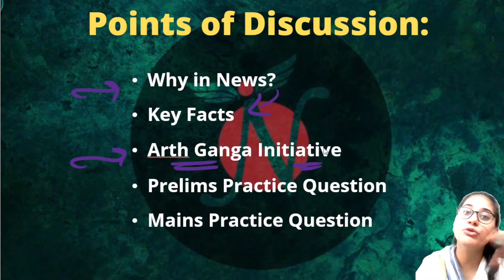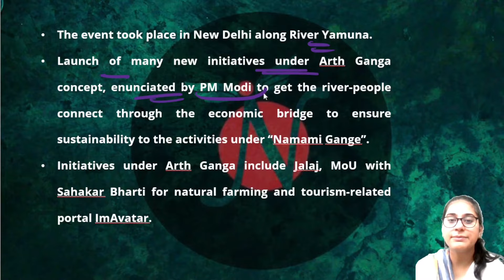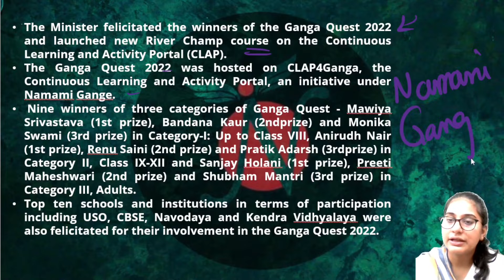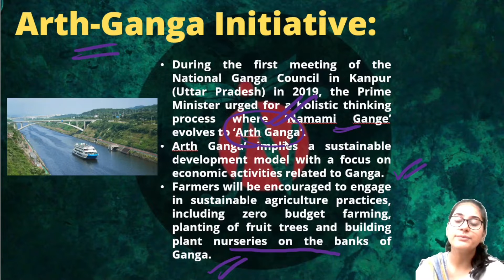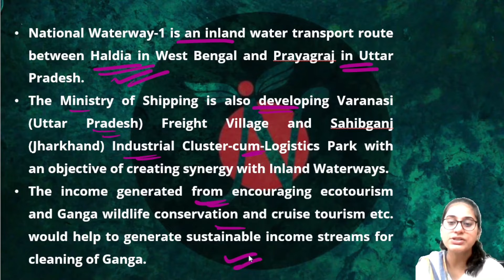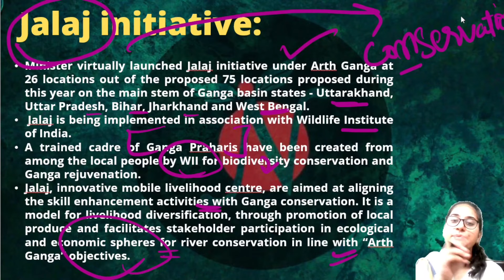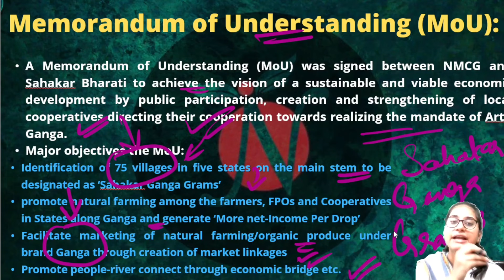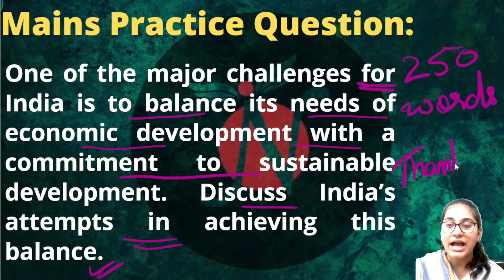Yamuna Par Azadi Ka Amrit Mahotsav | HIT- High Impact Topic Series | UPSC CSE | Analyst IAS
Dear Students
The National Mission for Clean Ganga (NMCG), along with the Department of Water Resources, River Development and Ganga Rejuvenation and the Ministry of Jal Shakti, organised an event ‘Yamuna Par Azadi ka Amrit Mahotsav’ at Water sports club in New Delhi on Tuesday. Union Minister for Jal Shakti, Gajendra Singh Shekhawat presided over the event. Secretary of Jal Shakti Ministry Pankaj Kumar, Director General of NMCG, G. Asok Kumar and other senior officials were also present in the event. Shekhawat also received guard of honour by BSF personnel. He also hoisted Tiranga—the national flag to mark the event. Director General for NMCG, G Asok Kumar, launched a number of new initiatives under the Arth-Ganga concept. These included the virtual launch of the Jalaj initiative by the Minister for Jal Shakti at 26 locations. A Memorandum of Understanding (MoU) was also signed between the NMCG and the Sahakar Bharati to achieve the vision of a sustainable and viable economic development through public participation, creation and strengthening of local cooperatives directing their cooperation towards realizing the mandate of Arth Ganga. A tourism related portal, ImAvatar was also launched to promote livelihood opportunities along the Ganga basin by promoting the Arth Ganga initiative through tourism. The event "Yamuna Par Azadi Ka Amrit Mahotsav" ended with captivating musical performances by school students. The winners of the Ganga Quest 2022 were felicitated on the occasion and the new River Champ course was launched on the Continuous Learning and Activity Portal. The National Mission for Clean Ganga is working tirelessly towards cleaning and rejuvenating the holy river Ganga and its tributaries and is ensuring that the flow of clean water remains intact.

01, R Block, New Rajinder Nagar, Delhi -60